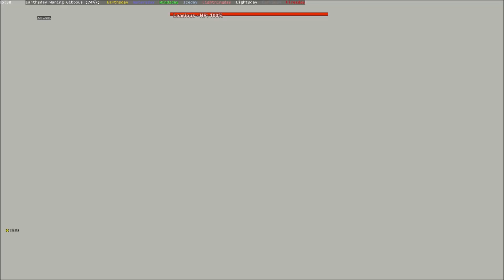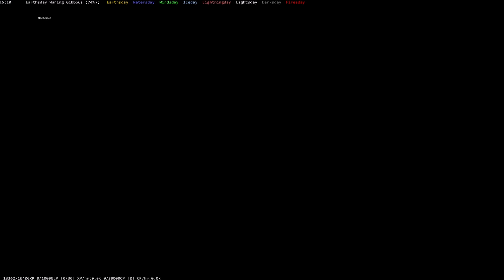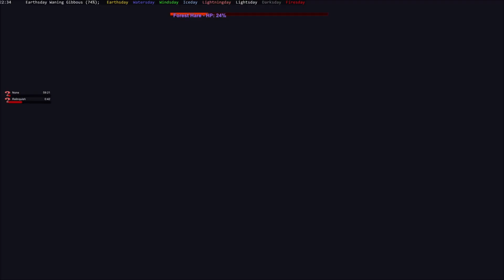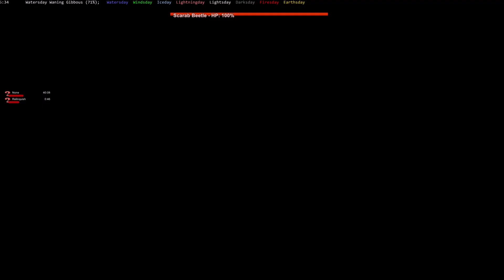Final Fantasy XI - So this is Monstrosity?!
Shout out to Funkworkzz for suggesting I try this :D

Ahoyhoy everyone! Welcome to my IMHOME series for Final Fantasy XI 2018 Gameplay, , where my goal is to bring you guys with me as I travel around Vana'diel exploring, my hope is that I bring old and new players together through my videos to enjoy the beauty that is Vana'diel. Feel free to leave a suggestion on what type of video I should do, whether its recreating your best memory with the game or your worst or even just a fun/silly attempt at something.

FIND ME IN-GAME

World of Warcraft ► Focal, Painé, Painéspetdk, Resistante, Naminé - Hellscream [EU] Alliance
Final Fantasy XI ► Leasious ASURA
FINAL FANTASY XIV ► Lyis Starsong BEHEMOTH
PlayStation ► Leasious
Steam ► Leasious

►8GB Ram
►2TB HDD
►Razer Kraken 7.1 Chroma Headset
►Blue Snowball Mic
►Windows 10 DVR